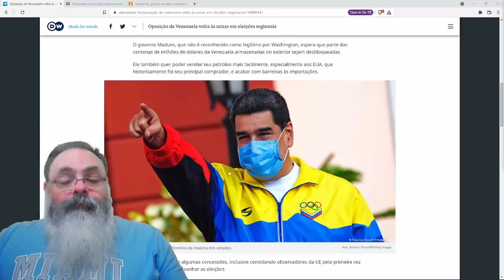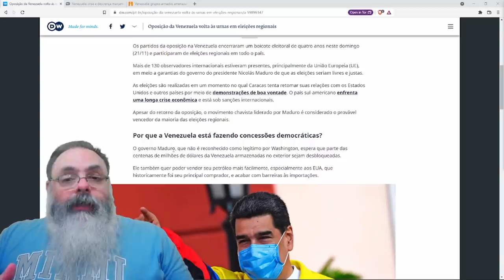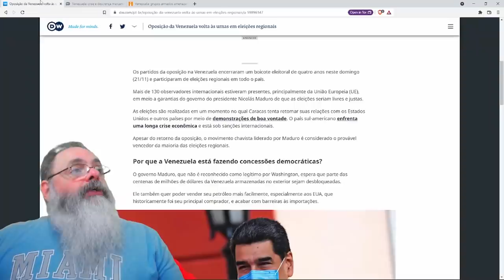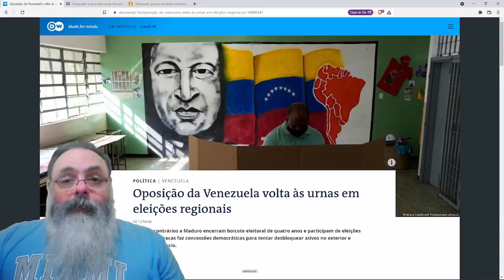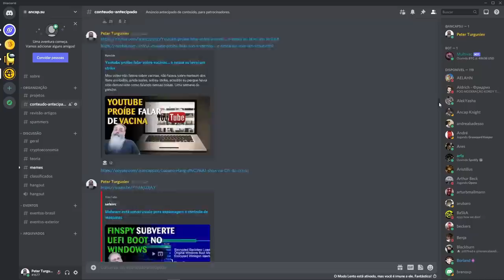Venezuela tem simulacro de eleição para fingir não ser uma ditadura